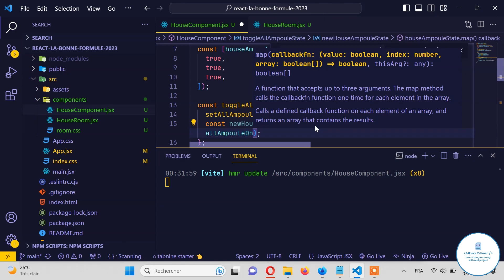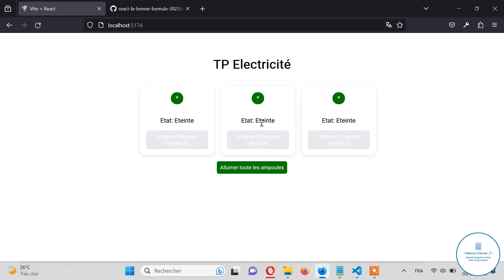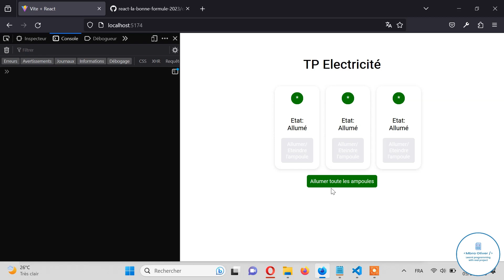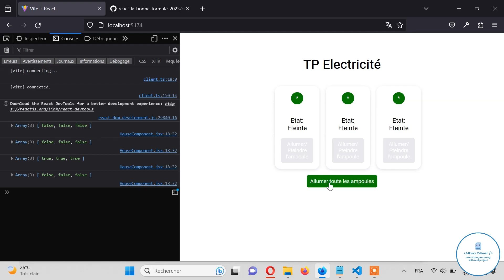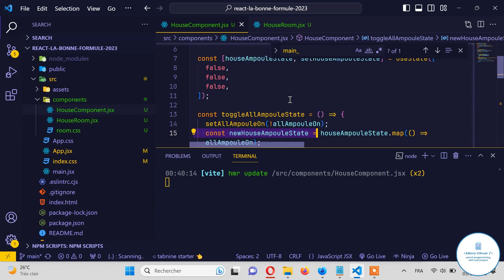Tutoriel React 2023 - #14 | TP | Flux de donnée parent enfant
Bonjour développeur Full Stack. Bienvenue sur ma chaîne où vous trouverez toutes les formations pratiques en vidéos pour vous aider à vous lancer dans le développement d'applications, que ce soit pour le 💻Web ou pour 📲mobiles. N'hésitez pas à rejoindre mon site web pour intégrer une communauté composée d'une centaine de développeurs👥.

Au programme de cette formation, vous apprendrez à  vous familiariser avec le framework React pour créer des interfaces dynamique pour vos futurs applications.

Suivez le tutoriel à votre propre rythme, sans vous presser. Prenez le temps de comprendre le code et de savoir pourquoi il ne fonctionne pas chez vous.

🔗Lien vers la communauté :
🔗Lien vers Discord :